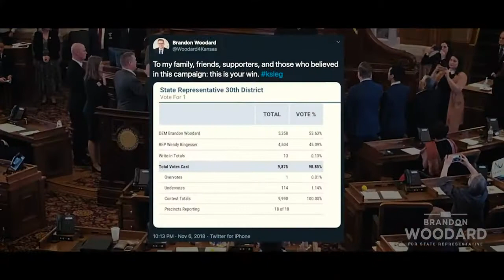Brandon Woodard Web Ad #2 - 2020 Kansas State House District 30 - Sept 22